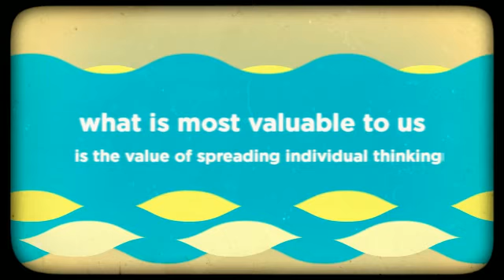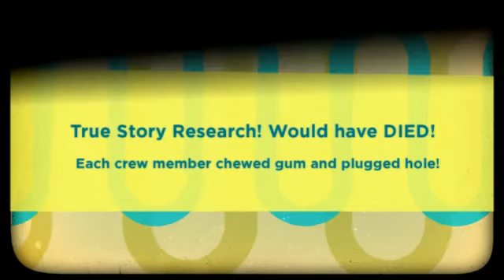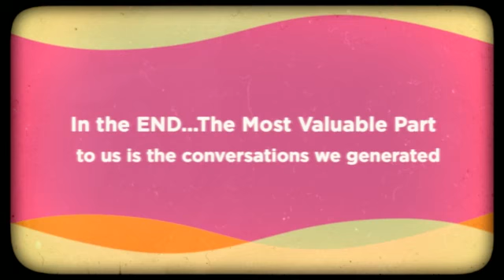Venture Lab: Re-Framing Problems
For this task we were asked to look at chewing gum in a new way. We were challenged to create the most 'value' as possible using as much or as little gum as we liked.

For us the most valuable way to re-frame chewing gum was to create conversation and spread individual thinking even further. Making the possibility of the 'value' of gum infinite by looking at the chewing gum problem as the solution itself.

Our team members  even acted as students and created their own solutions!